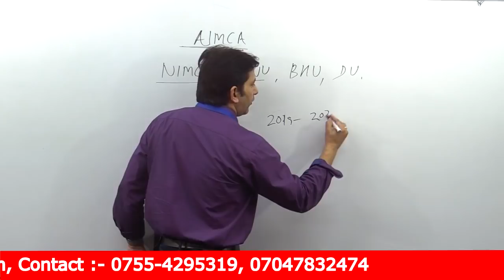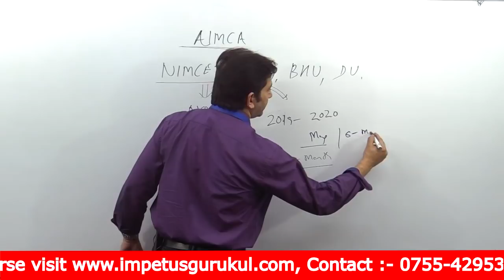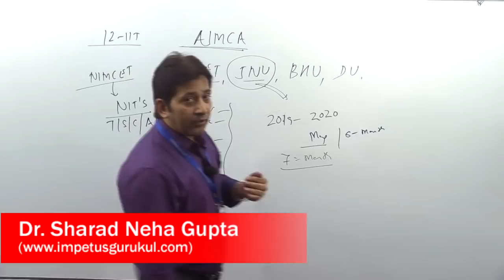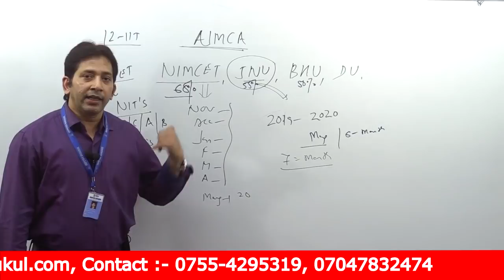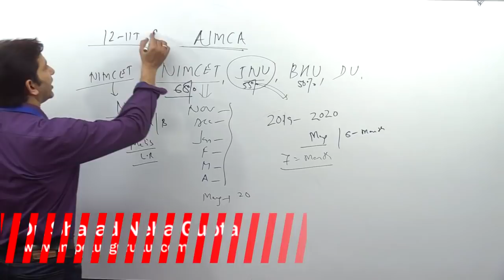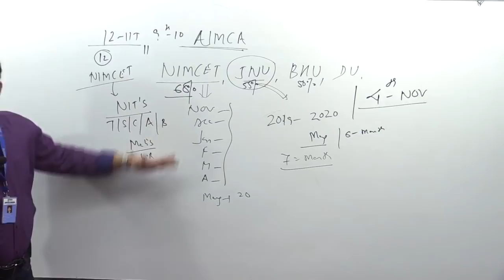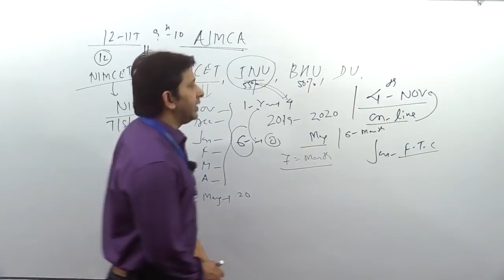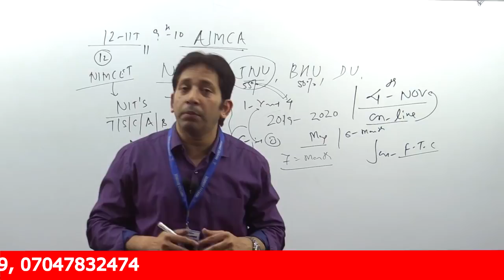Is 6 months sufficient for NIMCET preparation?